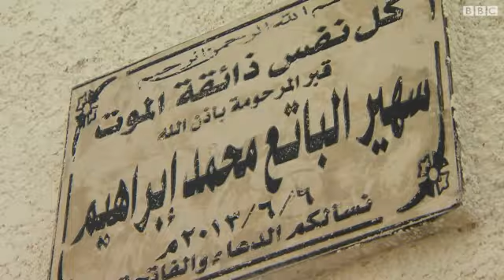محاكمة طبيب مصري لإجرائه عملية الختان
تقرر محاكمة طبيب في مصر بتهم تتعلق بالختان بعد وفاة فتاة تبلغ الثالثة عشرة من العمر، وسوف يحاكم والد الفتاة أيضا إذ كان قد قرر إجراء العملية لها واصطحبها الى الطبيب.